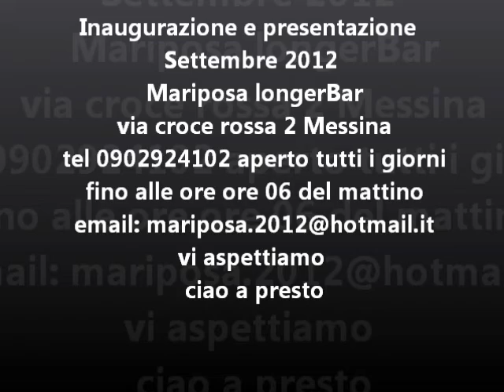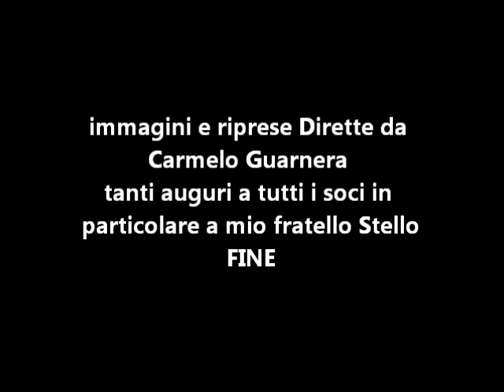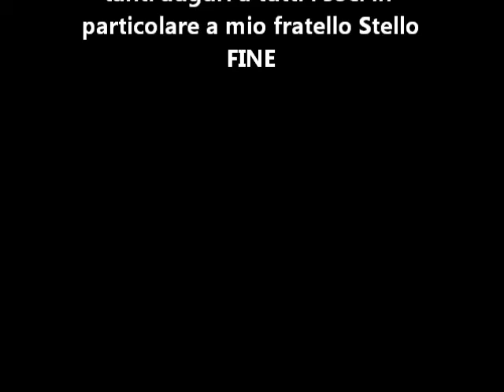Carmelo Guarnera inaugurazione Mariposa a Messina Settembre 2012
Ciao a tutti gli amici di yuotube, volevo comunicarvi che il nuovo e bellissimo locale Mariposa di Messina e aperto tutti i giorni fino alle 06 del mattino.e vi propone una promozione speciale per tutti i clienti della pizzeria di asporto Pizza's World di Messina in via Antonio Martino n 32 chi si presenterà al MARIPOSA usufruisce una consumazione gratuita. invece per feste di compleanno o eventi di ogni genere avrete uno sconto del 20 % per maggiori informazioni chiamate al numero 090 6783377 dopo le ore 18.00 vi aspettiamo numerosi